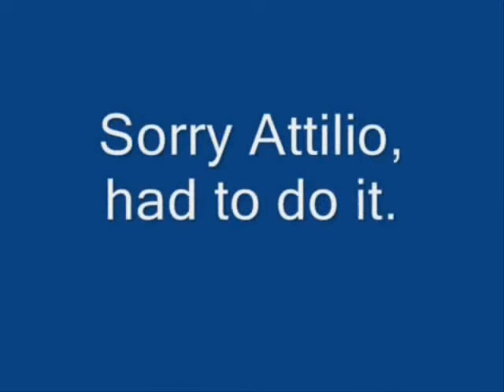Infinity 2006/7 Closing pictures and credits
Infintiy 2006/7 closing comments and credits